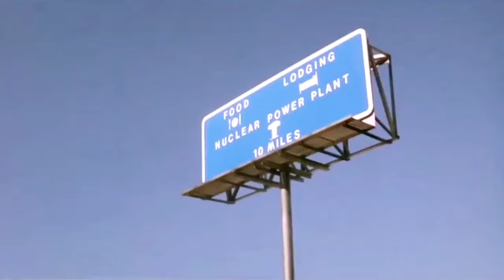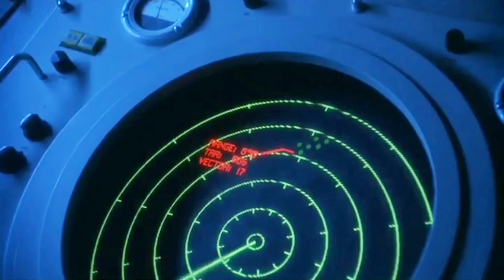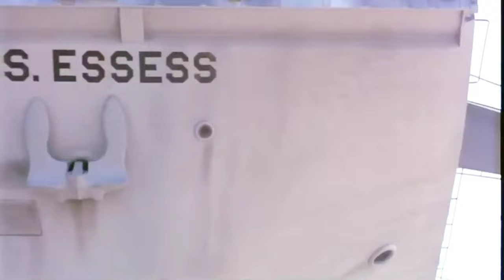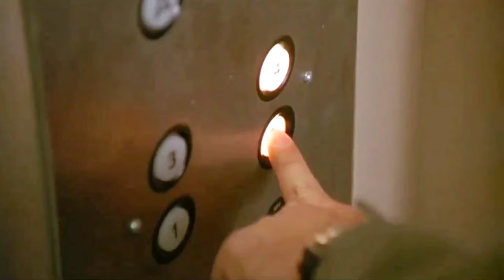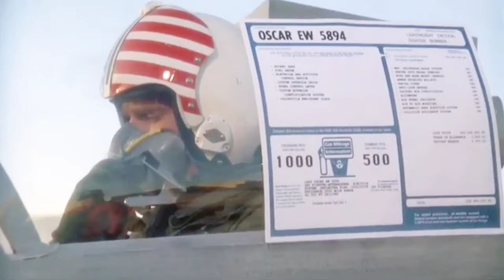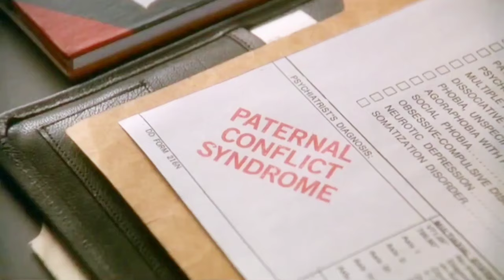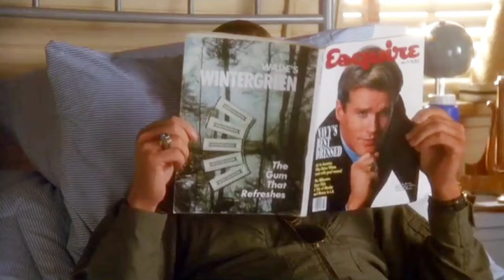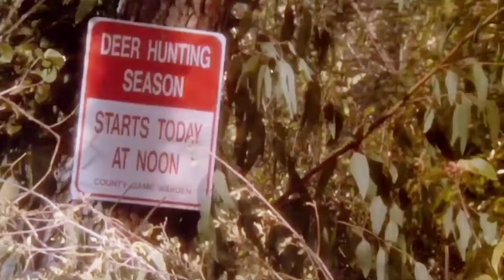Hot Shots - INVERSER